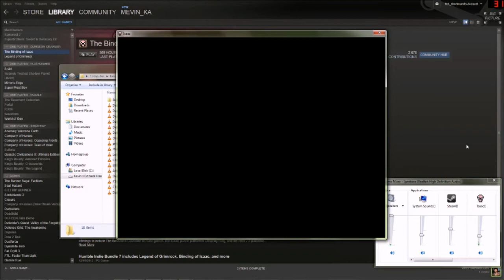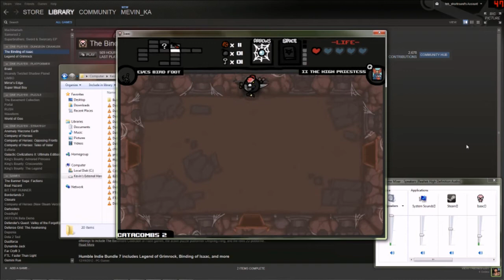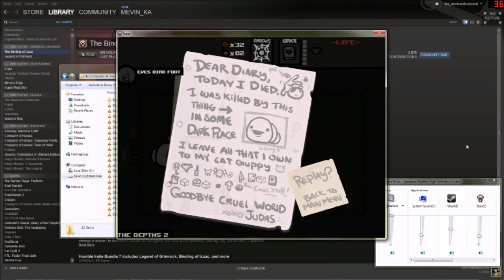Let's Play...The Binding of Isaac! Ep 4: Backstory Part 1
The real mevin ka life story, as told while crying on poop and slaying the evils of the basement